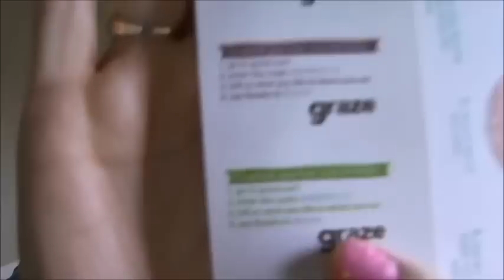Happy Easter Graze.com AKA Graze Box April 2015 tasting and review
The Graze Box is $6.00 a month.
(((((  I have 4 codes for the 1st and 5th box free )))))
The code is MARNIE1ZB